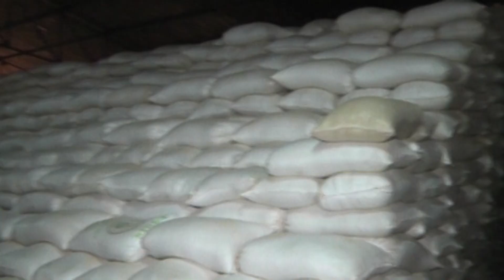Togo : installation de 1000 entreprises de mécanisation agricole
Economie,  à  l’occasion du 62ème anniversaire de l’indépendance du Togo, le président Faure Gnassingbé a annoncé la création d’ici fin 2022 d’une agence de transformation agricole. Outre l'accès des agriculteurs au financement et à la protection sociale, le projet interviendra sur de nouvelles filières. L'initiative viendra en appui à la politique de développement de l’agriculture, un secteur qui représente plus de 40 % du Produit Intérieur Brut national selon l’exécutif.